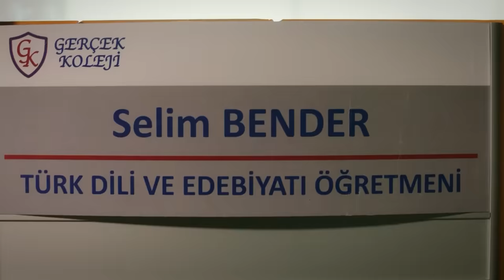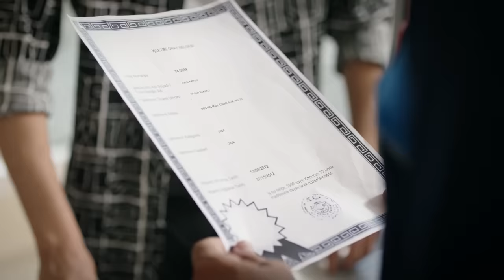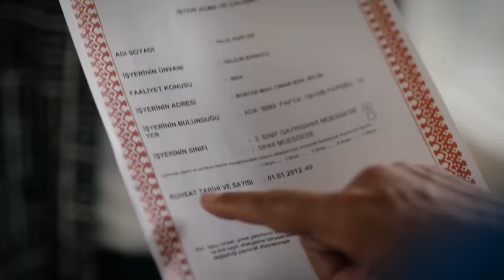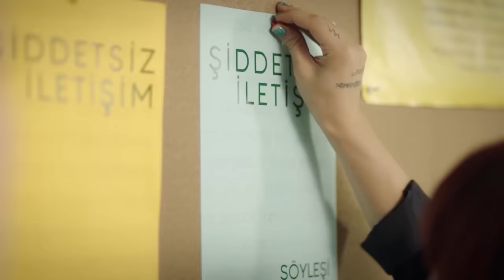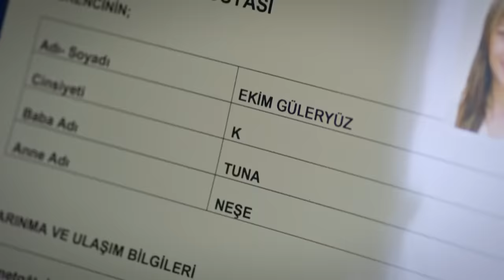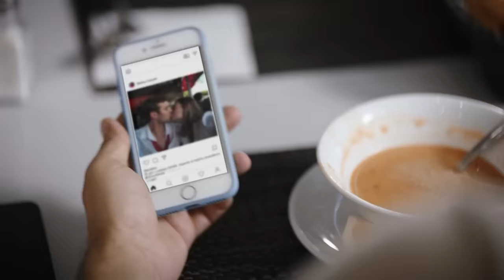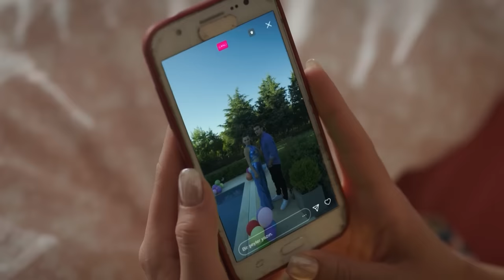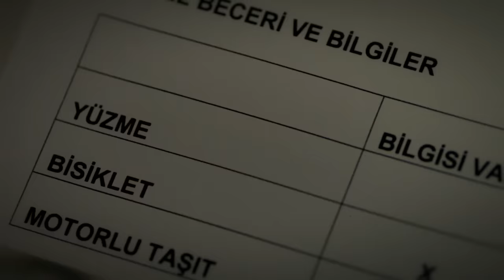Escúchame Capitulo 9 (Doblado en Español) FULL HD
Escúchame Capitulo 9 (Doblado en Español) - Duy Beni